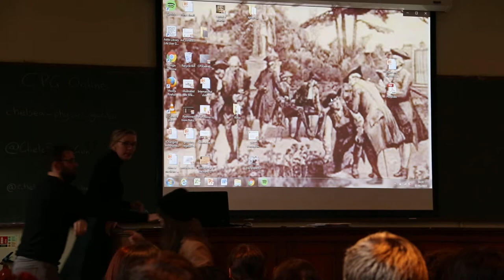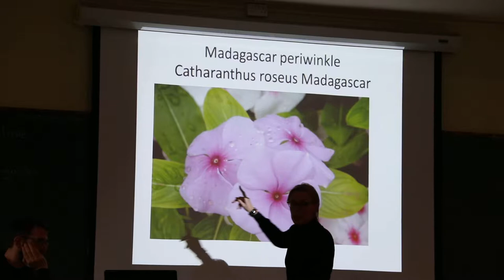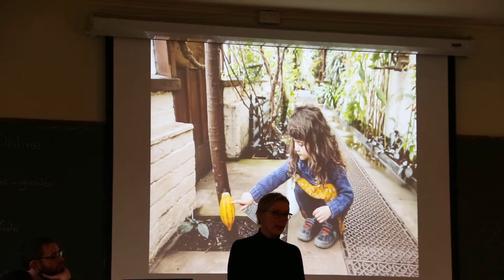Chelsea Physic Garden Lecture